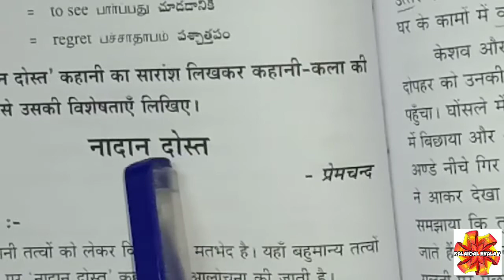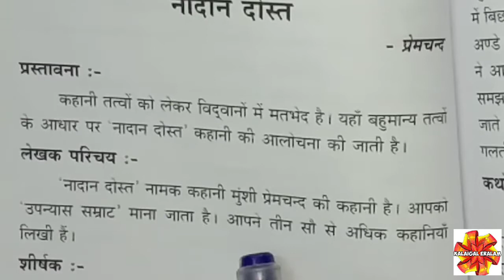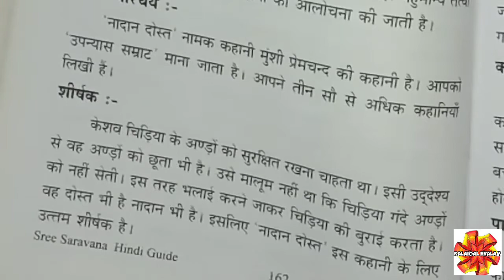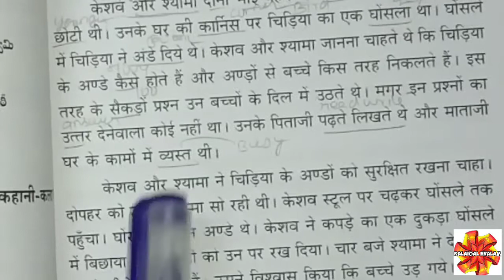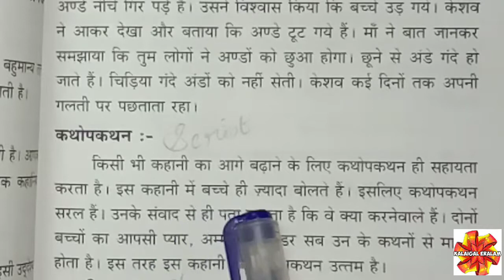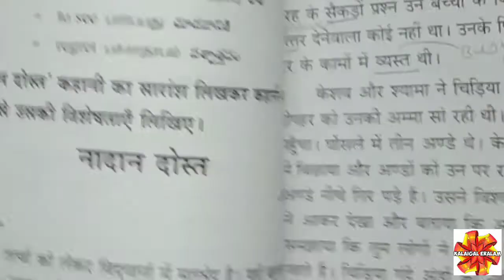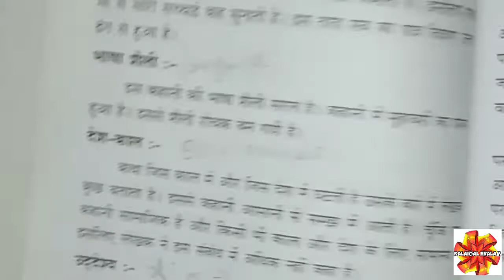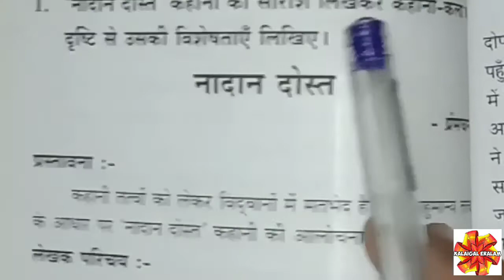Vishararadh poorvardh1||नादान दोस्त ||5th Roman /nadan thosth/ Tamil explanation@KALAIGALERALAM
Vishararadh poorvaradh1 || नादान दोस्त ||5th Roman /nadan thosth with Tamil explanation
नादानदोस्त ||5th Roman /
 with Tamil explanation